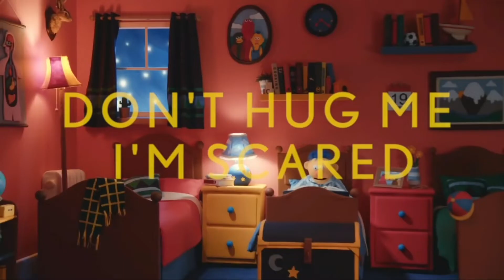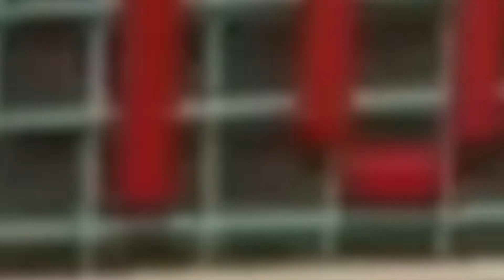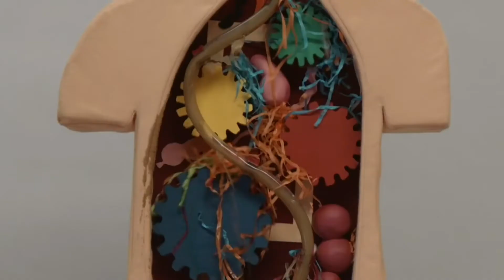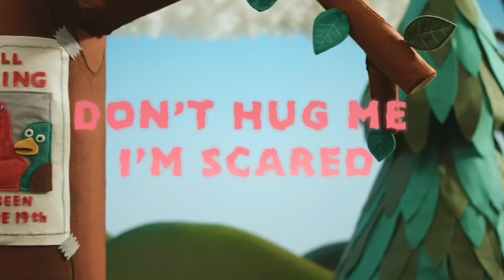Dont Hug Me Im Scared - The Mind Electric